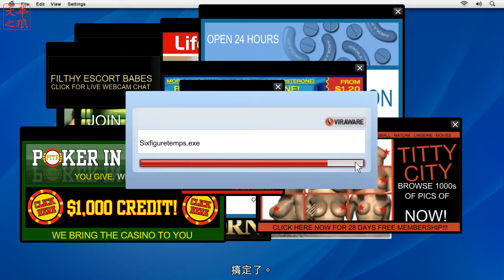【混蛋玩】 GTAV劇情影片：【交換條件】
麥可找上了萊斯特，並請他規劃一場搶劫。但萊斯特要他先完成一個小小的工作……

金牌條件：
①在8分30秒內完成
②在32秒內清光所有視窗